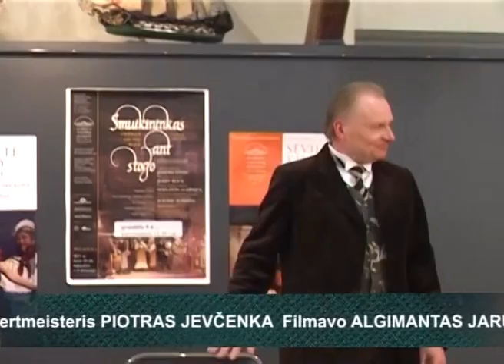Vieninteliai ir nepakartojami | Šarūnas Juškevičius | 2012-04-20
„Scenoje jaučiuosi geriau nei gyvenime" -- prisipažįsta ilgametis Klaipėdos valstybinio muzikinio teatro solistas dainininkas, baritonas Šarūnas Juškevičius.

Trumpai Š. Juškevičių apibūdinti būtų galima taip: talentingas aktorius, dainininkas ir režisierius, geras ir šiltas žmogus, tikras profesionalas. Dar, kaip jį švelniai vadina kolegos, --  „teatro sąžinė". Vaidina beveik visuose spektakliuose, veda svarbiausius miesto renginius, dėsto dainavimą būsimiems režisieriams ir aktoriams LMTA Klaipėdos fakulteto Teatro katedroje.

Projekto rėmėjai: Spaudos, radijo ir televizijos rėmimo fondas, Kultūros rėmimo fondas, Klaipėdos miesto savivaldybė. Partneris  --  Klaipėdos apskrities I. Simonaitytės viešoji biblioteka. Rengėjas -- VšĮ „Vieno aktoriaus teatras". Laidos vinjetę kūrė Lauris & Julija. Filmavo Algimantas Jarukaitis, Eugenijus Macius. Montavo Algimantas Jarukaitis. Režisierė Nijolė Jačėnienė. Sumanytojas ir vedėjas Sigutis Jačėnas.